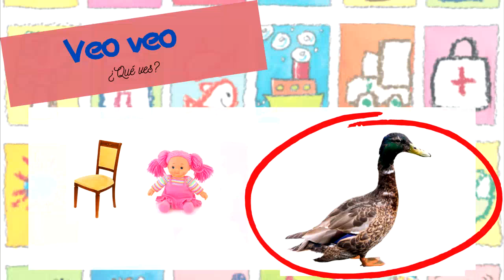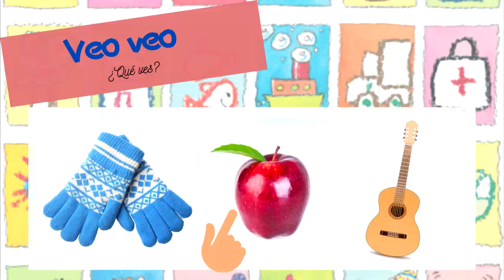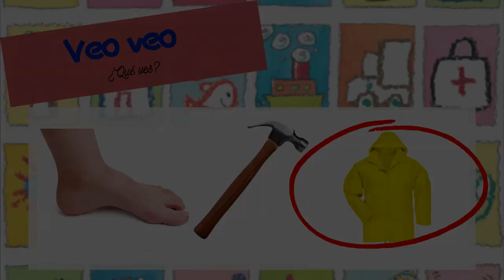Juguemos al “Veo veo”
El monstruo de colores está muy feliz y quiere que todo jueguen con él al “veo veo”, para poder jugar es muy importante mirar y escuchar con atención para saber que es lo que ve.
Con este vídeo los niños trabajaran vocabulario por medio de categorías semánticas, tales como: frutas, animales, instrumentos musicales, prendas de vestir, juguetes y medios de transporte.